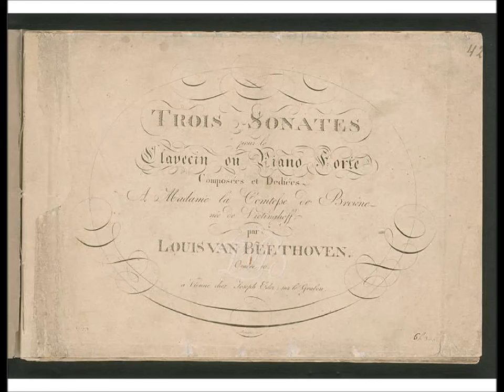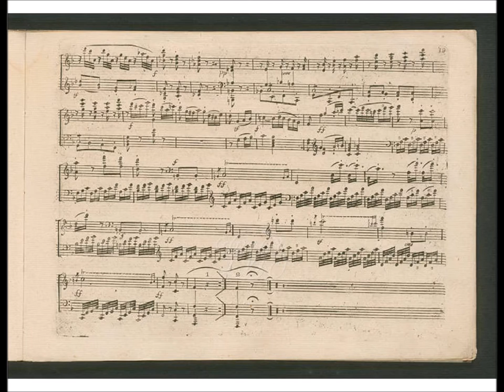Beethoven Sonata in F major Op 10 No 2 Allegro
5 octave Viennese Fortepiano by Paul and Janine Poletti, after Dulcken.

Performed by Leslie Tung

First edition: Eder (Vienna), 1798